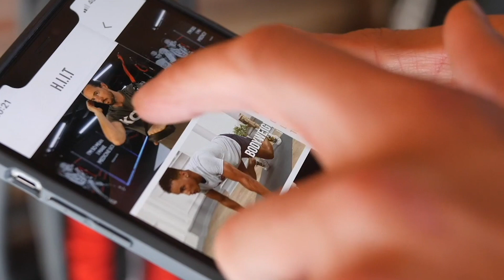'SKILLS PAY THE BILLS - JOSH KELLY STOPS HIM' - DERRY MATHEWS ON GALAHAD/DICKENS & WARRINGTON LOSS